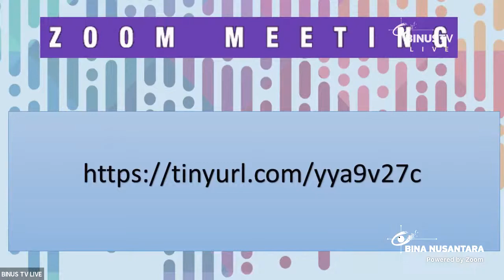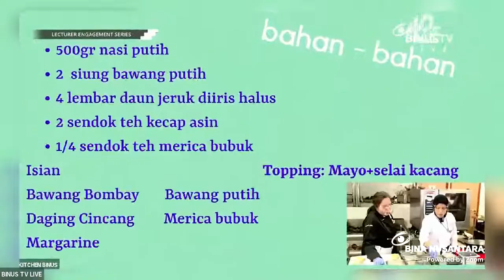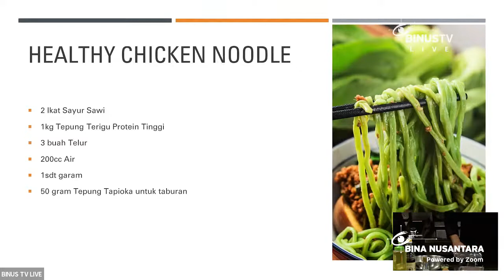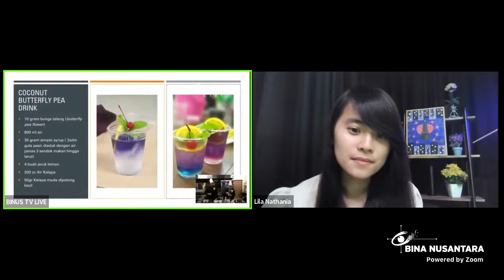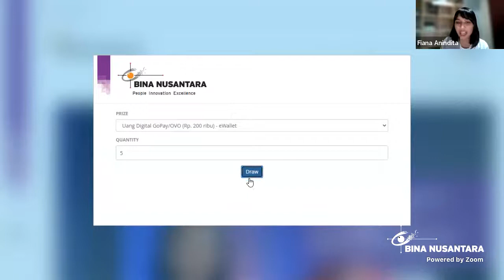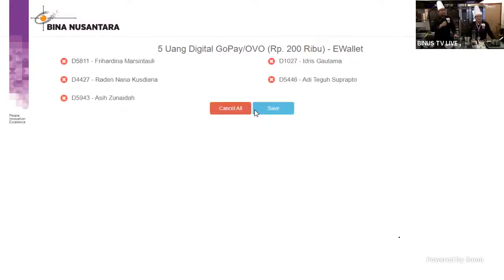Lecture Engagement Series - Easy cooking for healthy kids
BINUS TV is the first TV Streaming and Digital Content Creator Campus in Indonesia.